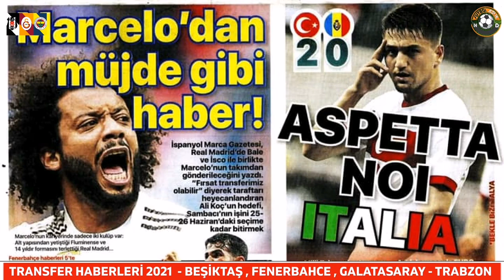TRANSFER HABERLERİ 2021⚡Gedson Fernandes, Kenan Karaman, Marcelo, Borini, Kaan Ayhan Halil Akbunar.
Transfer haberleri
Transfer haberleri 2021 Beşiktaş , Fenerbahçe , Galatasaray ,Trabzonspor
Beşiktaş Fenerbahçe Galatasaray
Galatasaray transfer haberleri
Fenerbahçe transfer haberleri
Aboubakar besiktas
vida
oguzhan ozyakup
dorukhan tokoz
necip uysal
lens
nkoudou
diaby besiktas
burak yilmaz
rebocho
victor ruiz
beşiktaş maçı
Besiktas ahmet nur cebi
Besiktas son dakika
Ahmet nur cebi cenk tosun
beşiktas haber
beşiktaş maci
beşiktas kadro
besiktaş 2020
beşiktas son dakika
beşiktaş transfer haber
beşiktaş maclari
beşiktas fikstur
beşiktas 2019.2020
beşiktaş marsi
kara kartal
kartal haber
bjk kadro
bjk.haber
bjk transfer
dorukhan tokoz
cenk tosun beşiktas
burak yilmaz
kelechi iheanacho besiktas
quaresma besiktas
tyler boyd
muhamed elneny
enzo roco
muhayer oktay
rebocho
adem ljajic
lens besiktas
besiktas maci
besiktas haber
besiktas son dakika
besiktas kadro
besiktas avrupa ligi
beşiktas braga maci
beşiktas galatasaray maci
bjk gs
talisca besiktas
talisca bjk
talisca transfer
umut nayir
Brian lozano
jonathan kodjia beşitaş
hasic beşiktaş
gedson fernandes beşiktaş
Boakye Beşiktaş
Mert hakan Beşiktaş
andraz sporar
niezgoda beşiktaş
diagne oguzhan
Hakan yandaş beşiktaş
Andraz sporar slovan bratislava
Orkun kökcu beşiktaş
dimitri payet beşiktaş
Balotelli Beşiktaş
Beşiktaş bratislava
Pedro guilherme beşiktaş
mert hakan yandaş
erdogan kaya
mensah beşiktaş
ighalo beşiktaş
JOAO Paulo botafogo
Marcelo guades
Erick gutierrez
Ajdin hasic beşiktaş
Kerem kalafat
Arda Turan beşiktaş
EJUKE beşiktaş
Etebo beşiktaş
Batshuayi beşiktaş
Danny drinkwater
Charles aranguiz
Ndiaye beşiktaş
Alexis sanhcez
Hugo Rodallega
Atiba hutchinson
Vida beşiktaş
Cristian ramirez
Pedro guilherme
Kaan ayhan beşiktaş
Simone zaza beşiktaş
enner valencia
Nicolas gaitan
Mert müldür
Nico gaitan
Valere germain
Munas dabbur
Llorente beşiktaş
Musa barrow
Federico santander
lucasz teoderzysk
kamil wilczek
Felipe caicedo
Guilherme beşiktaş
Aleksandar prijovic
dogucan haspolat
Robert Bozenik
Orkan çınar
Gökdeniz bayrakdar
Sergen Yalçın
Beşiktaş
Sörloth gol Beşiktaş
Edwin Gyasi
Trezeguet Beşiktaş
BERNARD MENSAH
Juan jesus.
Nathaniel clyne
OĞULCAN ÇAĞLAYAN
Nazım sangare
Janik haberer
Mandzukic Beşiktaş
Bafetimbi Gomis Beşiktaş
Lucas andersen
Bachirou Beşiktaş
Diogo leite
Demba Ba Beşiktaş
Michael lang
Andre schürrle
Marchwinski Beşiktaş
Gael clichy
Joe hart
Acquah Beşiktaş
Martin hasek
Kevin bua
Martin erlic
Viktor kovalenko beşiktaş
Andre carillo Beşiktaş
Gaitan Beşiktaş
Papiss cisse
Jimmy cabot
Marcinho Beşiktaş
Yasin öztekin Beşiktaş
Wilson eduardo Beşiktaş
Gökhan töre
Jorge carrascal
Jürgen damm
Elia Beşiktaş
Muamer tankovic
Michal karbownik
İbrahim sehic
Erick gutierrez
Youssef el arabi
Ahmet oğuz
Alvaro montero
Renato chaves
Emre demir
Bryan linssen
Yiğit şengil
Kalinic
John chancellor
Mirko maric
Transfer haberleri
Leroy fer
Mantalos
Cantalapiedra
Hamza barry
Chidera ejuke
Roger guedes
STANİSLAV KRİTSYUK
Anas tahiri
Rafael
Michael olunga
Welington nem
Ndiaye
Grosicki Beşiktaş
Davide santon
Koita Beşiktaş
Burak çamoğlu
Atakan üner
Adama soumaoro
Miguel lopes
Santon Beşiktaş
Ajdin hasic
Herrerin Beşiktaş
Valentin rosier
Yannick bolasie
Welington martins
Rachid Ghezzal
Atakan üner
giakoumakis
halilovic
Cenk tosun
Aykut özer
Niasse Beşiktaş
Bruno peres
Erhan Erentürk
Volkan Babacan
Mahir emreli
Raphael holzhauser
Guido carillo
Dogukan inci
Alvaro montero
Nabil bentaleb
salih uçan
Adama soumaoro
Ahmed musa
Kenan karaman
Joris gnagnon
Abdülkadir parmak
Ahmed kutucu
Steven caulker
Atakan cankaya
Berat özdemir
Salih özcan
Adolfo gaich
Kasper junker
Bilal ceylan
Odion ighalo
Alpaslan Öztürk
tin jedvaj
Thomas Henry
Andy carrol
Roberto insigne
Halil akbunar
Kritsyuk
Artem dovbyk
Koray günter
Ercan kara
Beto
Leo jaba
Ait bennasser
Benteke
Caulker
Laryae
gerson rodrigues
Visca Galatasaray
Omar richards
Aytac kara
Arda kızıldag
Di Maria
Richie Laryae
Evander ferreira
Petter Hauge
Prince Boateng
Lucas Perez
Jerome Boateng
Joshua King
Mame diouf
Vidal
Kolarov
Grioud
Koray günter
Alioski
Welbeck
Yerry mina
robert zuj
Kolarov
caicedo
Suat Serdar
Bacuna
Sander Berge
Salih özcan
Mohamed sherif
Amuzu
Nsame
Bentaleb
Aanholt
Vedat Muric
Paulinho
halil dervisoglu
alexis sanchez
Hernani
Yama suzuki
Süper Lig şampiyonluk
Vaio moreno
Okay yokuslu
Mbaye niang
Bakambu
Ghezzal
Mustafi
Serdar dursun
Mitrovic
Wajdi kechrida
Sörloth
Giakoumakis
Trabzonspor
Trabzonspor transfer
dogan alemdar
cengiz ünder
ekuban
Iivaja
Iovric
enzo roco
biglia
carlos bacca
ugurcan çakır
eIayis tavsan
aIeksandar mitrovic
Yuri alberto
Mert günok
Seferovic
Origi
Sarabia
Batshuayi
Tomas vaclik
Mandzukic
Pavlenka
Townsend
Alvaro montero
Simone zaza
Visca
Laxalt
Edin dzeko
Santos borre
David Luiz
Pablo ortiz
Morutan
Alex moreno
Braithwaite
Emmanuel Dennis